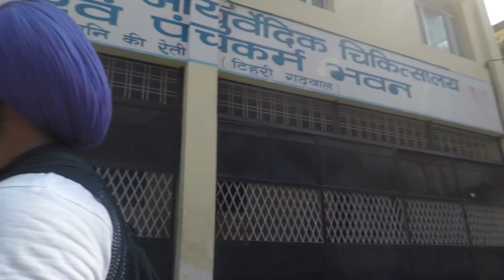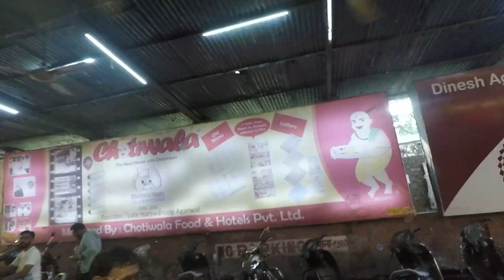RISHIKESH में BUNGEE JUMP करी India की highest 107 MTR ki bungee jump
Hello This is Himanshu koli vlogs, on this channel I showcase my daily life vlogs, my daily experiences from daily life

OMG 2 Full Movie 2023 | Akshay Kumar | Pankaj Tripathi | Gautam | Oh My God 2 New Movie 2023
omg 2 full movie in hindi 2023 akshay kumar hd,
omg 2 full movie hindi 2023 akshay kumar,
omg 2(2023) full movie in hindi dubbed akshay kumar,
omg 2 full movie akshay kumar 2023 download,
oh my god 2 full movie 2023 akshay kumar,
omg 2 full movie in hindi 2023 akshay kumar trailer,
omg 2 movie 2023 akshay kumar,
omg 2 full movie in hindi 2023 akshay kumar,
omg 2 full movie akshay kumar 2023,
bollywood movies 2023 full movie akshay kumar omg 2,
new movie 2023 omg 2 full movie akshay kumar,
omg 2 (2023) bollywood hindi full movie hq s-print,
omg 2 full movie bollywood 2023,
omg 2 (2023) bollywood hindi(dd5.1-192kbps) full movie hd 1080p esub.mkv,
bollywood movies 2023 full movie omg 2,
new hindi movie 2023 full movie bollywood omg 2,
bollywood movies 2023 full movie new releases omg 2,
omg 2 2023 full movie download free camrip,
omg 2 full movie 2023 dubbed in hindi,
omg 2 full movie 2023 download kaise kare,
omg 2 full movie 2023 download link,
omg 2 (2023) dvdscr hindi full movie watch online,
omg 2 (2023) full movie in hindi dubbed dabby sma4,
omg 2 full movie 2023 kaise dekhe,
omg 2 full movie hindi dubbed 2023,
new south movie 2023 full movie hindi dubbed omg 2,
omg 2 (2023) bollywood hindi full movie hd esub,
omg 2 2023 movie explained in hindi,
omg 2 full movie 2023 full hd,
omg 2 full movie 2023 full movie,
omg 2 full movie 2023 free,
omg 2 full movie 2023 online free,
watch omg 2 (2023) full movie online free stream,
new film 2023 full movie hindi omg 2,
hindi movie 2023 full movie omg oh my god 2,
oh my god 2 full movie in hindi 2023,
omg 2 full movie in hindi 2023 hd,
omg 2 full movie in 2023,
omg 2 2023 hindi full movie in 4k,
new bollywood movies 2023 full movie in hindi omg 2,
omg 2 real full movie new movie 2023 akshay kumar,
new hindi movie 2023 akshay kumar omg 2 full movie,
hindi movies 2023 full movie new releases omg 2,
0 my god 2 trailer,
2 full movie 2023,
2 movie 2023,
3 full movie 2023,
3 film 2023,
omg 2 2023 hindi full movie in 4k akshay kumar,
5 times 2 movie,
omg 2 movie full,
65 movie 2023 full movie,
omg 2 new movie